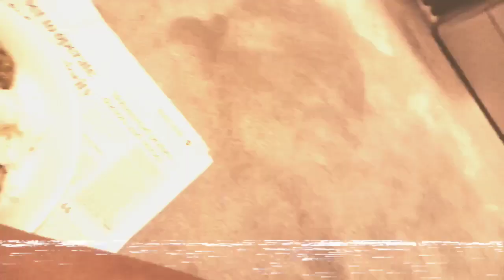Stay at home and cook with me this quarantine day (Conchita11 Vlogs)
CHICKEN IN THE OVEN AND BITTER GOARD AND EGGPLANT..
04/5/@2020